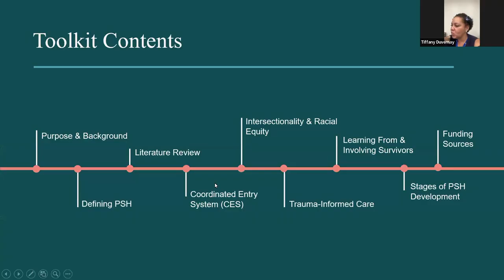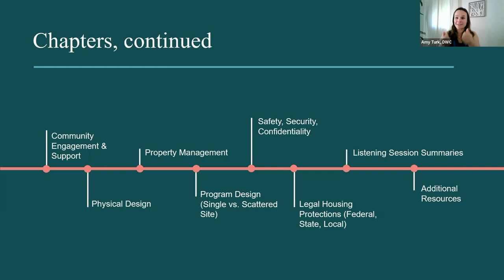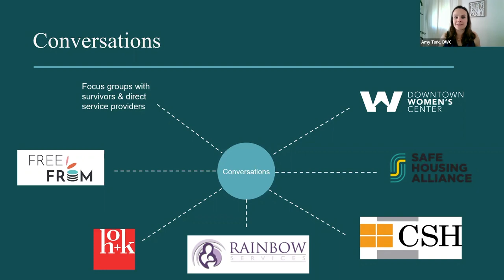Creating Permanent Supportive Housing to Meet the Needs of Survivors of Domestic Violence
Housing CA 2022 Conference Session